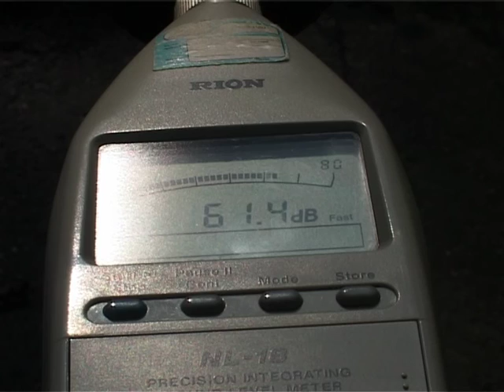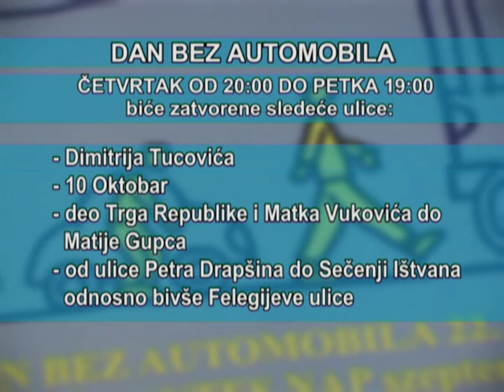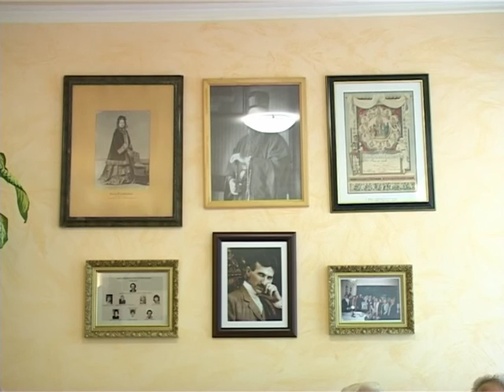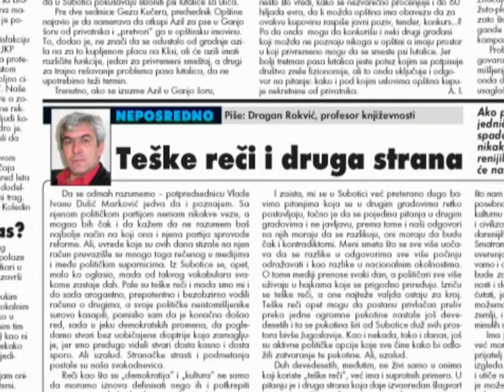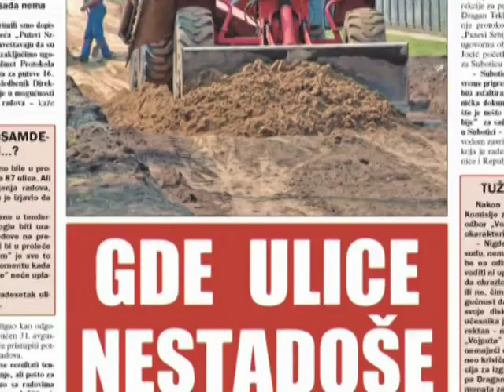Info blok 21092006